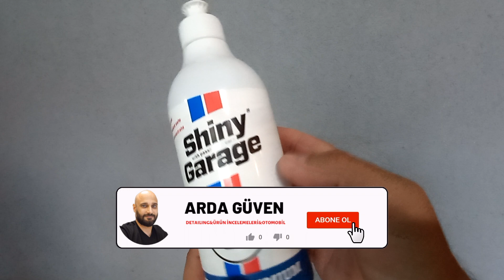Shiny Garage Sleek Premium Shampoo İncelemesi / Temaslı yıkama şampuanı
Bu videomsa Shiniy Garage markasının Sleek Premium Shampoo isimli temaslı şampuanını inceledim.